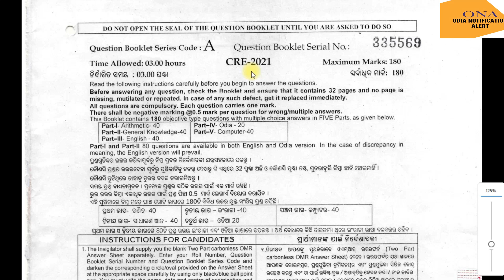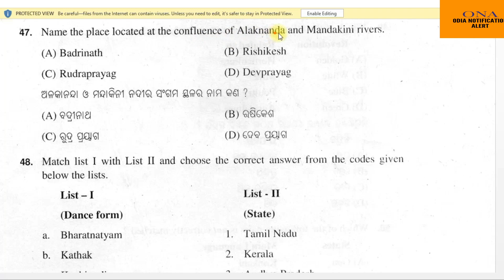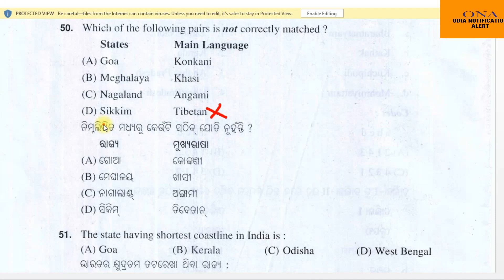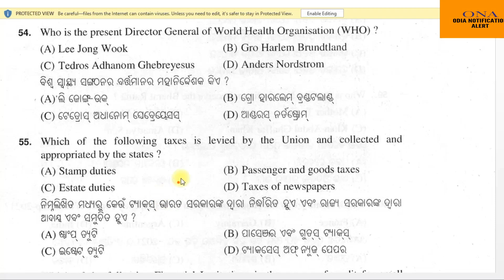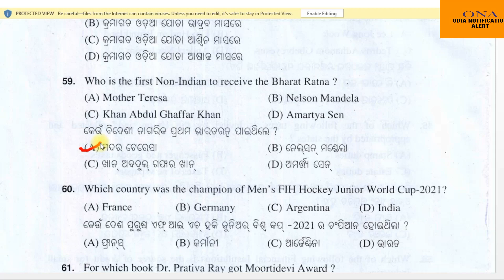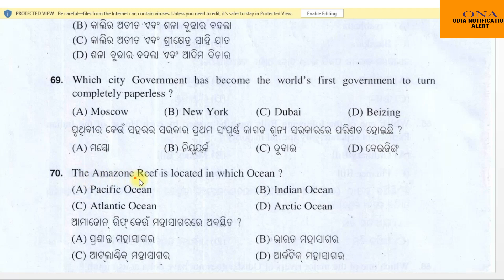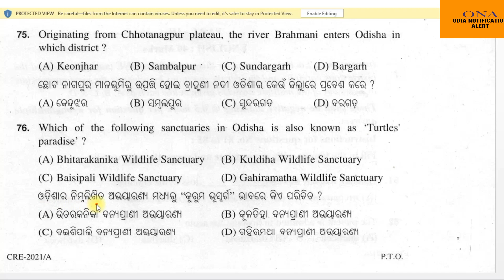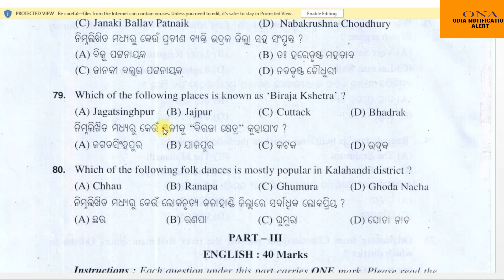OSSSC Previous Year GK Question for RI ARI AMIN ICDS SFS | RI ARI Amin ICDS Supervisor And SFS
OSSSC Livestock Inspector 2021 Previous Year GK Question | For RI ARI Amin ICDS Supervisor And SFS |

osssc livestock inspector previous question paper
osssc ri previous year question paper
osssc forest guard previous year question paper
osssc last 10 years question paper
osssc previous year question paper solution
osssc previous year question
osssc previous year question paper gk
osssc previous year question paper pdf
osssc previous year question paper math
osssc previous year question paper english
osssc livestock inspector gk answer key
osssc exam question answer
odisha staff selection commission news
download osssc livestock inspector exam answer key
livestock inspector exam solution
osssc gk answer sheet
osssc livestock inspector exam analysis
odisha ssc gk answer key
osssc livestock inspector gk paper solution
osssc livestock inspector exam review
osssc gk solved paper
osssc exam update
osssc gk question paper soution